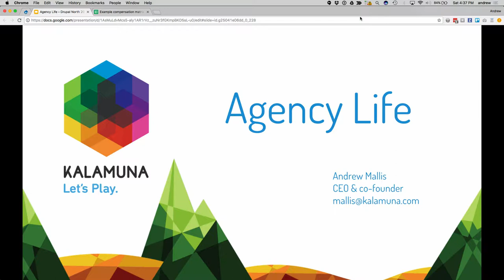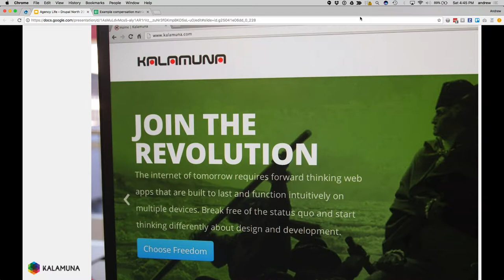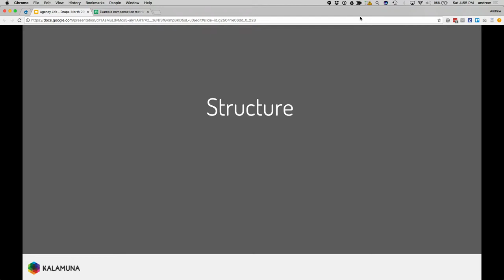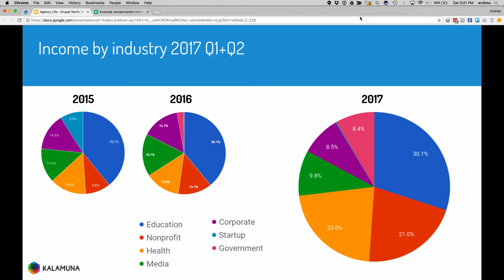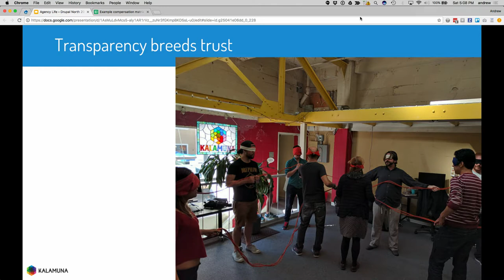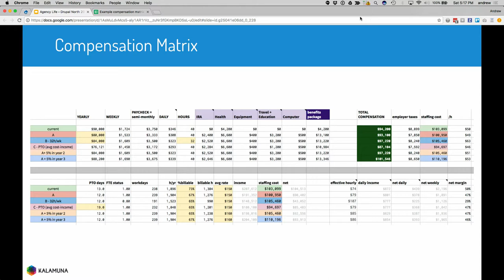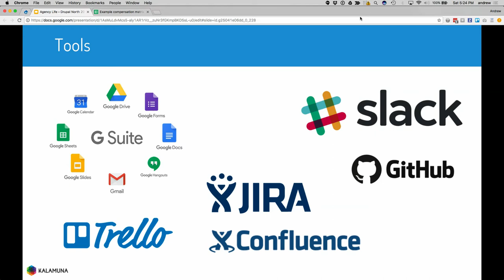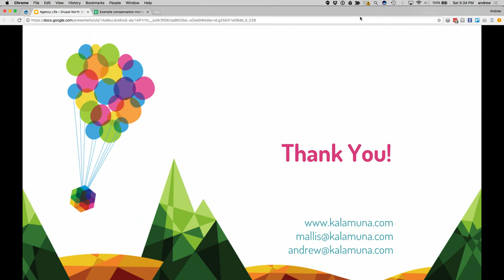Agency Life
Andrew Mallis

This is a talk about business.

This is a talk about design.

This is a talk about business design.

Some frank and honest conversation about running a digital agency will take place. We'll prognosticate. We'll retrospect. We'll declare things to be true. For now.

What does running or working at an agency mean today, and what will it mean tomorrow? What is the future of work and our field, and how can we adapt to change, while simultaneously being changemakers?

This talk promises to be entertaining and enlivening. I promise.